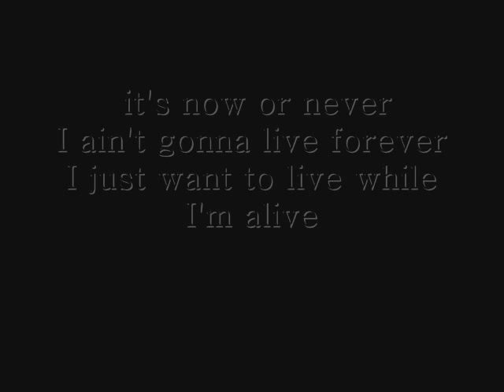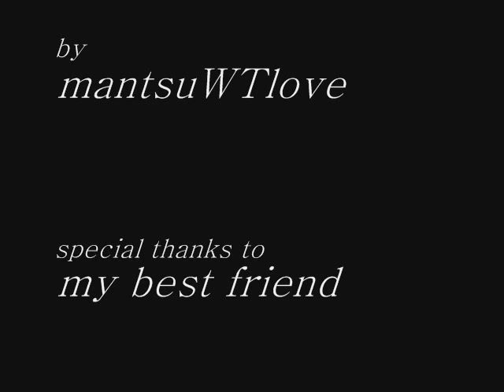Dangerous Minds It´s My Life (acustic) Music Video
Movie: Dangerous Minds (1995)
 lyrics:
This ain't a song for the broken-hearted
A silent prayer for the faith-departed
I ain't gonna be just a face in the crowd
You're gonna hear my voice
When I shout it out loud

Chorus:
Like Frankie said
I did it my way
I just wanna live while I'm alive

This is for the ones who stood their ground
Luck ain't even lucky
Got to make your own breaks

Michelle Pfeiffer  LouAnne Johnson
George Dzundza  Hal Griffith
Courtney B. Vance  George Grandey
Robin Bartlett  Carla Nichols
Wade Domínguez  Emilio Ramírez
Renoly Santiago  Raúl Sanchero
Bruklin Harris  Callie Roberts
Richard Grant  Durrell Benton
Roberto Alvarez  Gusmaro Rivera
Marisela Gonzales  Angela
Toni Nichelle Buzhardt  Nikki
Paula Garcés  Alvina
Norris Young  Kareem
Rahman Ibraheem  Big 'G'
Desire Galvez  Taiwana
Wilson Limpo  Roderick
Raymond Grant  Lionel Benton
Veronica Robles  Stephanie
Marcelo Thedford  Cornelius Bates
Michael Archuleta  Oso
Deshanda Carter  Tanyekia
Ebony Jerido  Deanne
Brandi Younger  Grip
Asia Minor  Pam
Karina Arroyave  Josy
Ivan Sergei  Huero
Mark Prince Edwards  PJ
Ismael Archuleta  Lalo
Skye Bassett  Jody
Beatrice Winde  Mary Benton
Gaura Vani Buchwald  Warlock
Cynthia Avila  Mrs. Sanchero
Roman J. Cisneros  Mr. Sanchero
Camille Winbush  Tyeisha Roberts
John Neville  Waiter
Al Israel  Mr. Santiago
Brian Anthony  Joey
Jason Gutman  Adam
Lara Spotts  Dianna